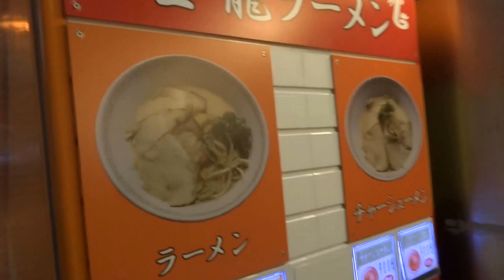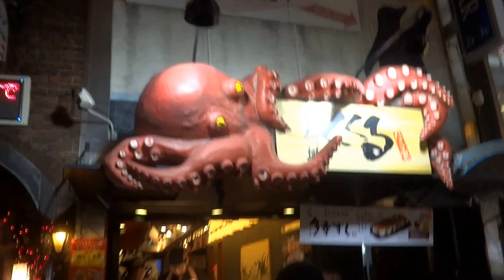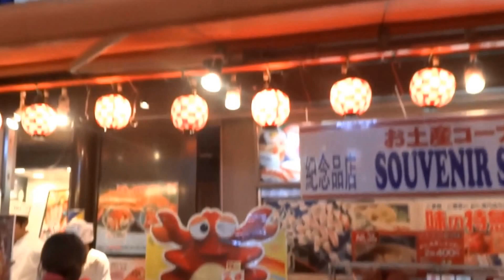Dotonbori Namba 7 December 2015 PART2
Dotonbori Namba -Osaka Part2